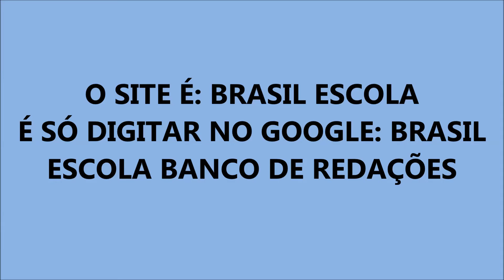MELHOR SITE PARA CORRIGIR REDAÇÕES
OLÁ PESSOAS, NO VÍDEO MOSTRO O MELHOR SITE PARA CORRIGIR SUA REDAÇÃO. SÓ PODE MANDAR UM TEXTO SEGUINDO O TEMA DO MÊS, PORÉM A CORREÇÃO É FEITA DE FORMA BEM PEDAGÓGICA, EXIGENTE E AJUDA BASTANTE PARA O ENEM 2021. APROVEITEM